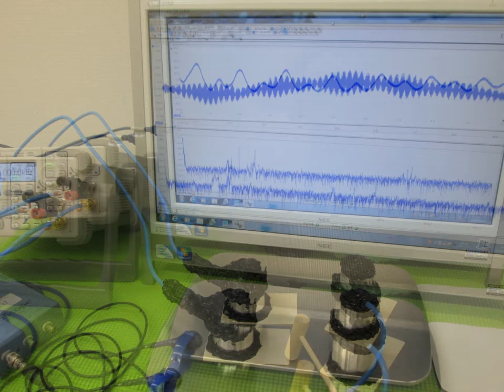オリジナル超音波実験写真・スライドショー Ultrasonic experiment